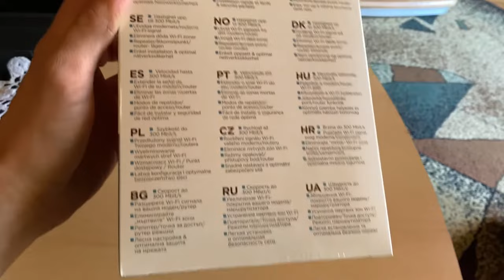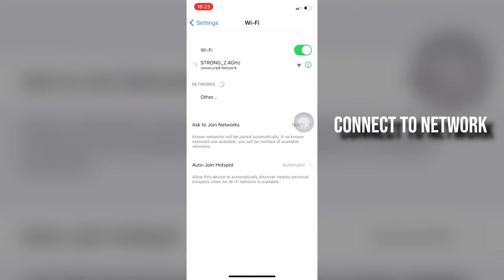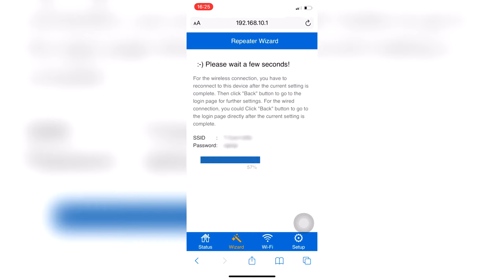Strong Universal 300 WiFi Signal Repeater & Extender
Setting up and instaling wifi extender  and repeater
Wifi extender and repeater with 2 lan slot outputs, easy to set up and extend your wifi network signal to all parts of home or even more on yard or another house
Maximum WLAN security with WPA2, WPA and WEP (128/64)
Dual Antenna
Wireless Standard: 802.11n/b/g
Wireless Speed:300Mbps(RX/TX)
Frequency Band: 2.4 GHz
Support Voltage: 110V-240V
Operating : 0～40℃
Storage: 10～70℃